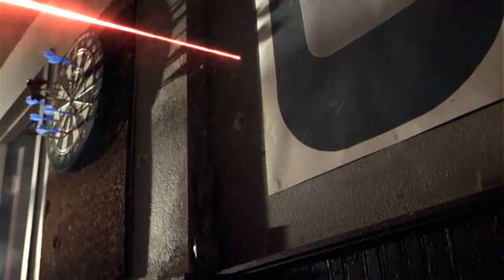Breaking Bad - Walter White salva Jesse Pinkman dalla prigionia (scena finale)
Scena tratta dalla Serie Tv - Breaking Bad.
La liberazione di Pinkman dalla condizione di schiavitù.